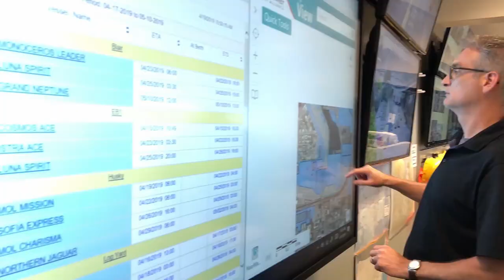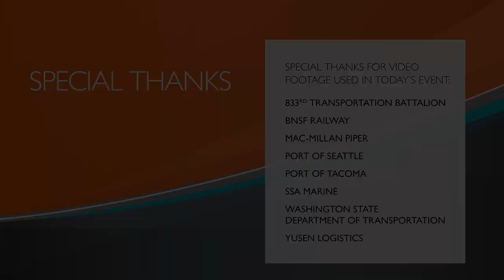The Northwest Seaport Alliance: State of the Alliance 2021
Forging ahead in 2021, we are excited to share key insights about our gateway's initiatives and recognize our North Star Award winners.